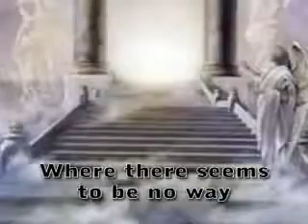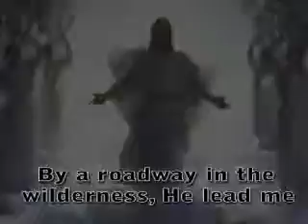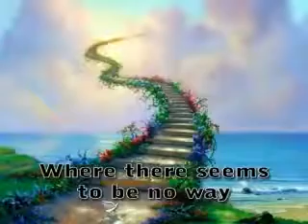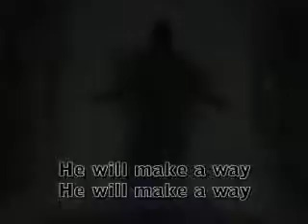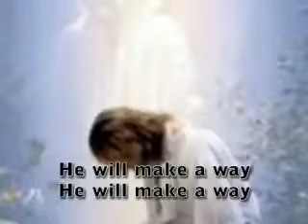Eka kallzan Lyrics & Tune Felix Piusnagar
St.Pius X church Piusnagar Kundapura.  In memory of church Golden jubilee and silver jubilee of choir.  Sung by Anil D'sa